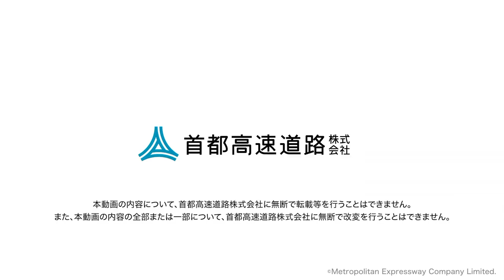Shuto Expressway logo history/首都高速道路ロゴの歴史